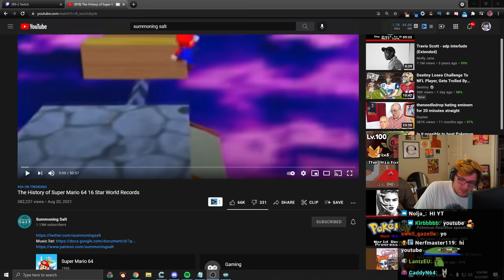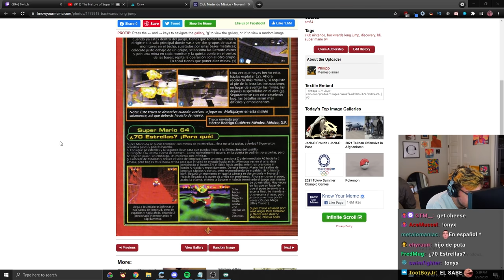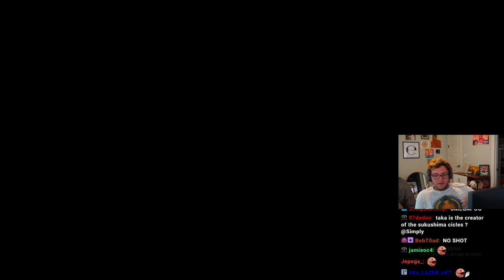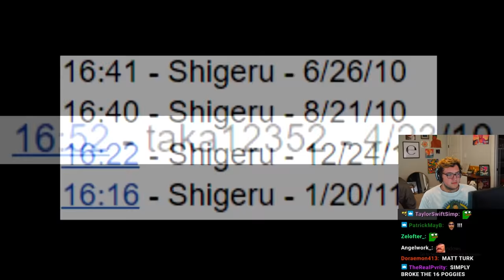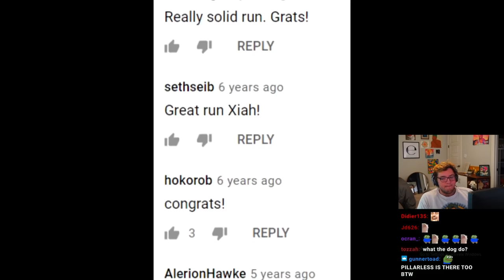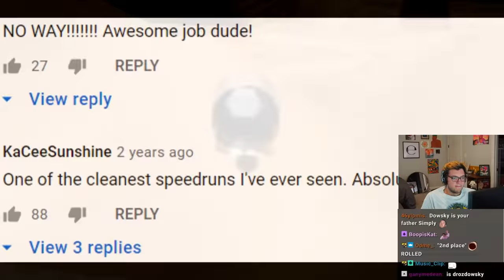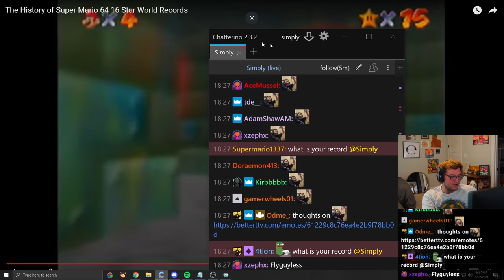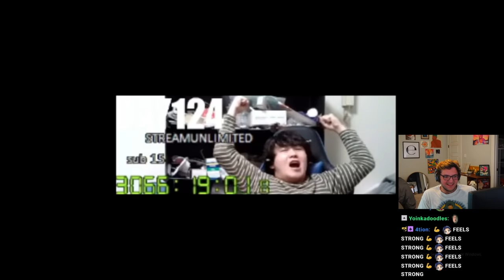Simply reacts to “The History of Super Mario 64 16 Star World Records” by Summoning Salt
It’s been a while since Summoning Salt uploaded a Super Mario 64 video, so it’ll be a great watch!

Simply reacts? Mizkif reacts? Whatever it is, its time for some Super Mario 64 speedrunning. Summoning Salt put out another banger for the speedrunning mario community & covers the Super Mario 64 16 Star World World Record History. sm64 speedruns are cool, especially Simply Super Mario 64 120 World Record. Cheese speedrunning has covered this video, but maybe I can offer a different perspective and get some views. Mario speedruns are cool. Mario 64 speedrun world record are also cool. This description is also also cool.